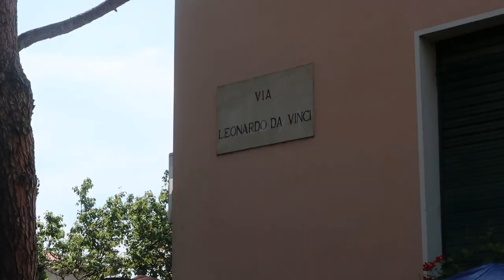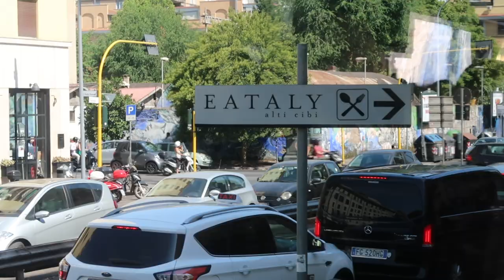Pisa and Rome Travel Vlog || Viking Ocean Cruise Mediterranean Odyssey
Here's a vlog of days 5 and 6 of our Viking Ocean Cruises Mediterranean Odyssey trip. We traveled to Pisa and Rome and had quite the adventure. Hope you enjoy!